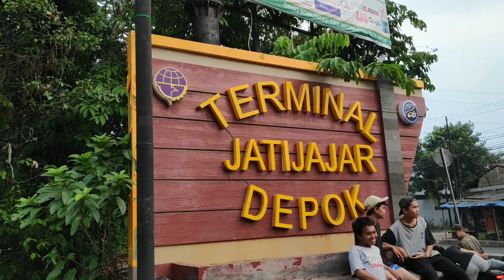Ondel ondel kecil baju ungu ~ puluhan ondel ondel joget di terminal jati jajar